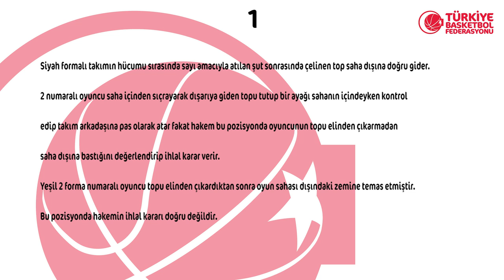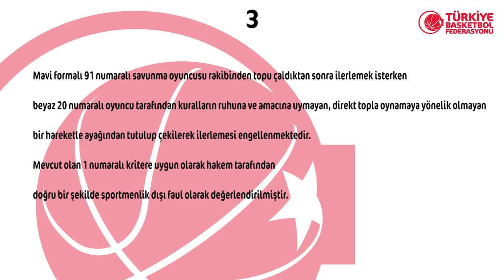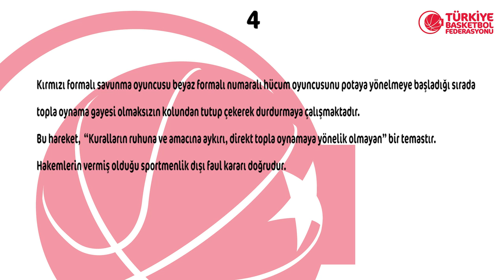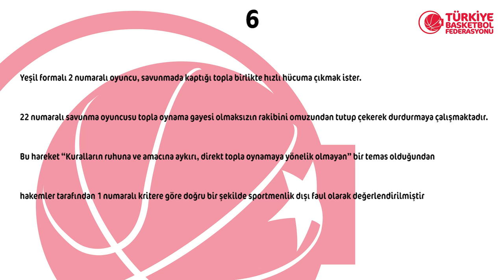2018 - 2019 Tahincioğlu Basketbol Süper Ligi 22.Hafta Pozisyonları ve Hakem Kararları